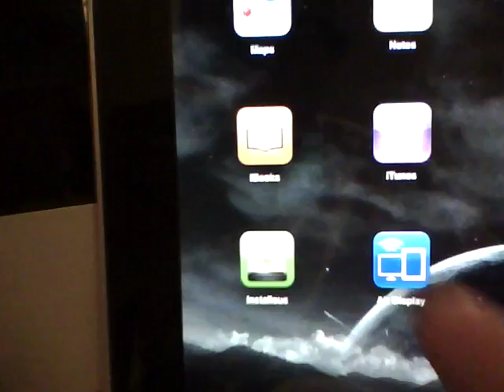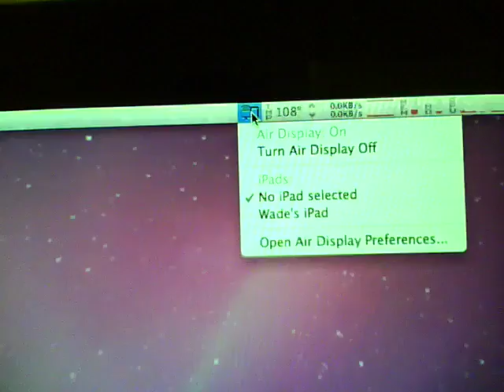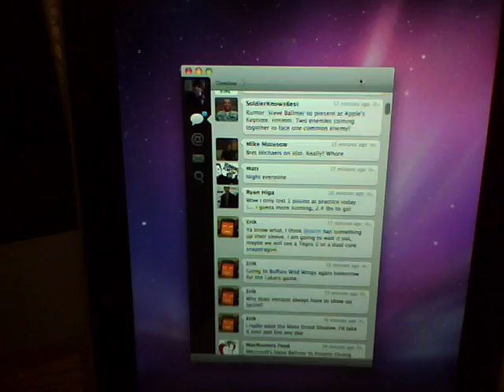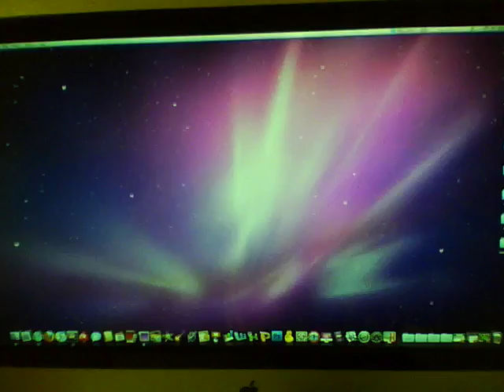Air Display- Use Your iPad As A Second Display For Mac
Air Display, available in the App Store for $9.99 allow you to use your iPad as a secondary display to your Mac computer to free up some desktop space, keep app running off to the side, or download a file without it being in your way.

Sub and Rate if you want, future videos to come...